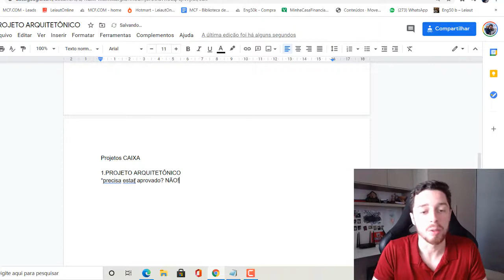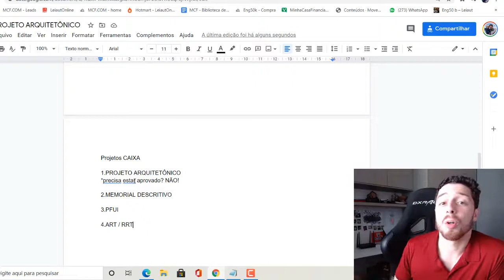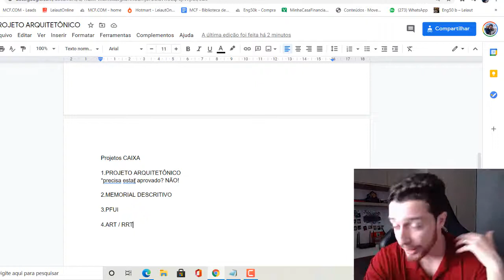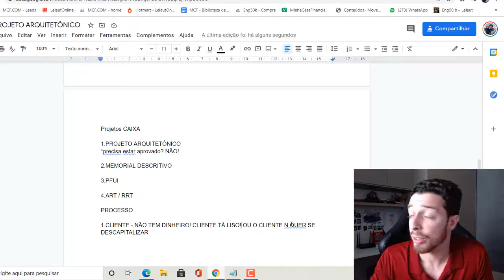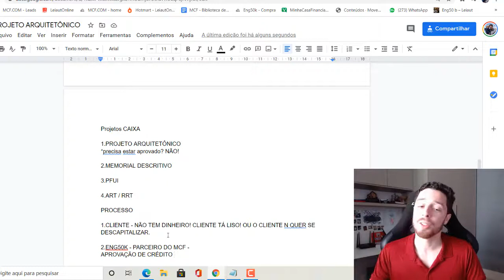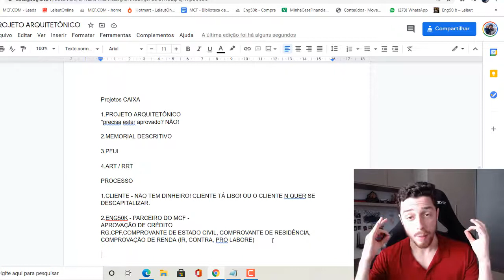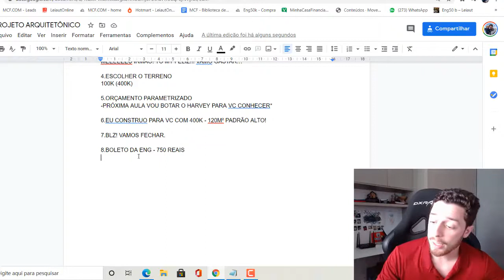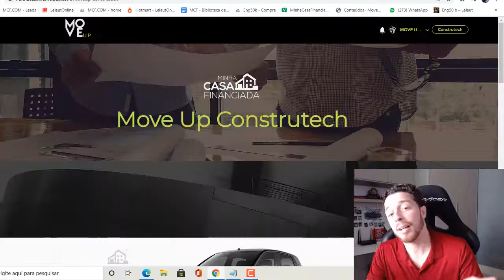4 - AutoCAD Projeto Arquitetônico Básico - Projetos Exigidos pela Caixa